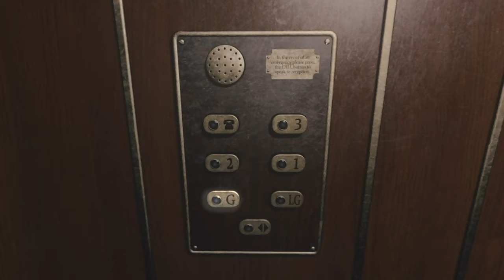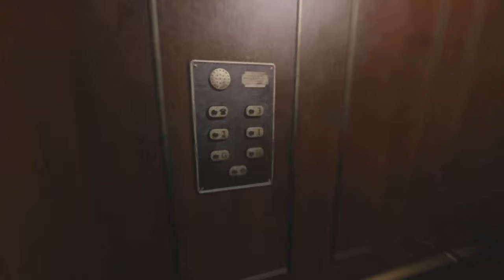PART ONE // At Dead of Night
ABOUT THIS GAME: At Dead Of Night is part horror film, part horror game and part ghost hunt. It blends live-action and graphics to create a unique immersive horror experience like no other.